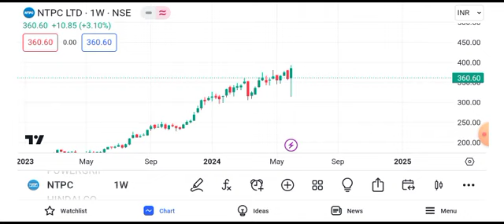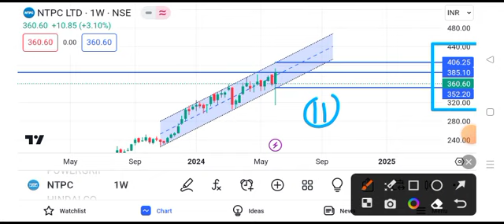NTPC share news tomorrow || ntpc share news target || ntpc sahre news tomorrow